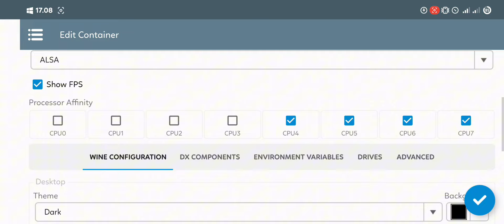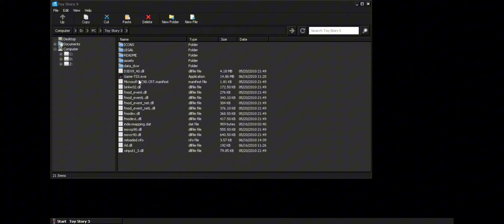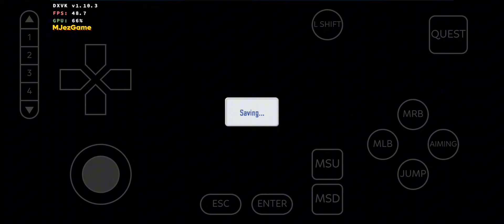Winlator 5.0 - Gameplay Toy Story 3 - Emulator Windows Android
winlator 5.0

Device Info:
Poco F3
Snapdragon 870
RAM 6GB Swap 3GB

📌 If you ask for the game link, then I will not answer

Toy Story 3 Android
Toy Story 3 Offline
Toy Story 3 Winlator
Emulator Windows
Winlator Android
Emulator Winlator